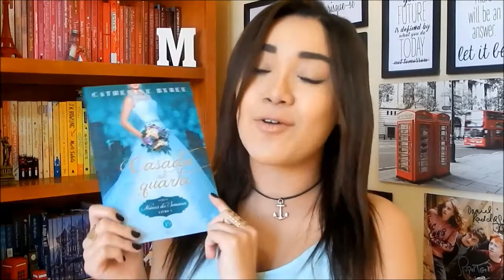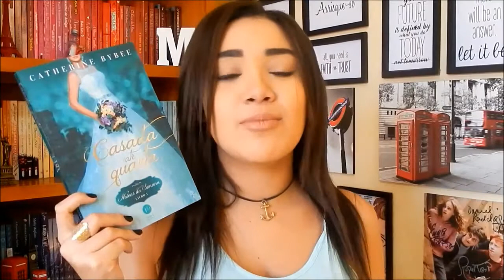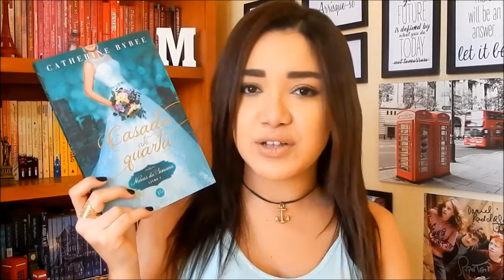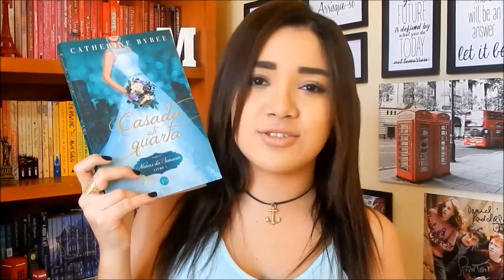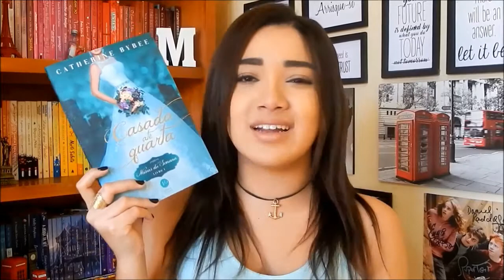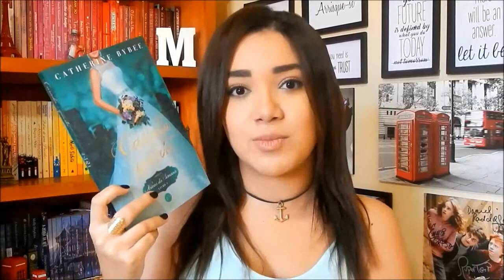CASADA ATÉ QUARTA - SÉRIE NOIVAS DA SEMANA, de Catherine Bybee | RESENHA |Magia Literária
Oi, pessoal! No vídeo de hoje falo sobre Casada Até Quarta (Verus Editora), primeiro livro da série Noivas da Semana, da Catherine Bybee.

📖 Compre livros na Amazon através desse link e ajude o canal